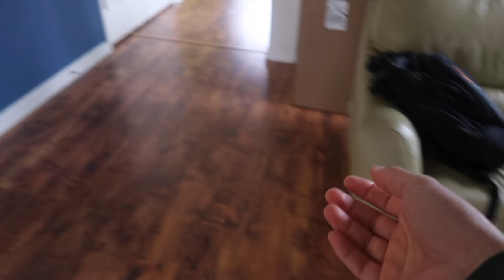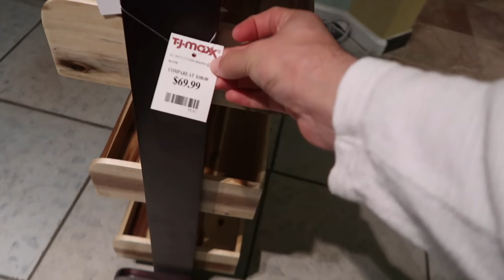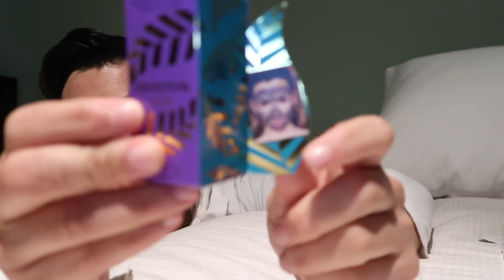CASI SE SIENTA EN UN PEPINO | DÍA 247 | YASMANY